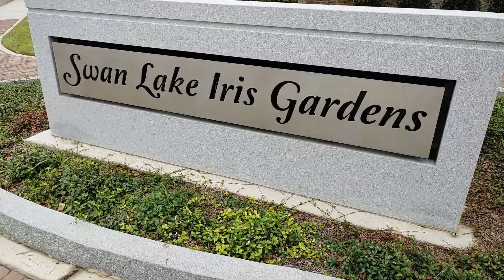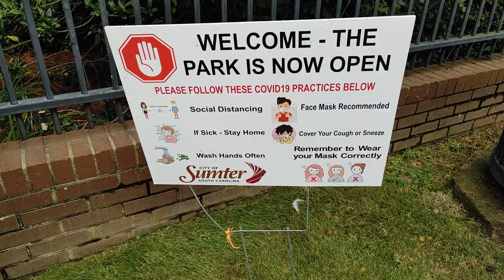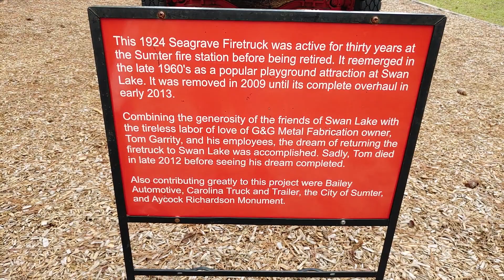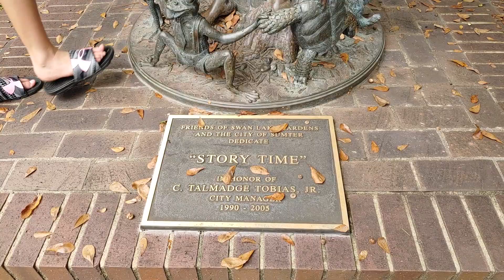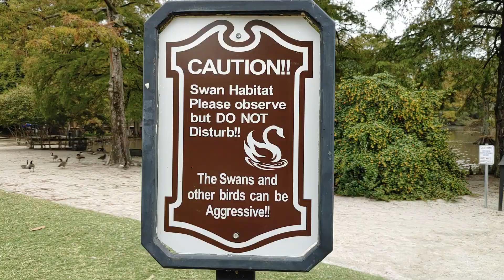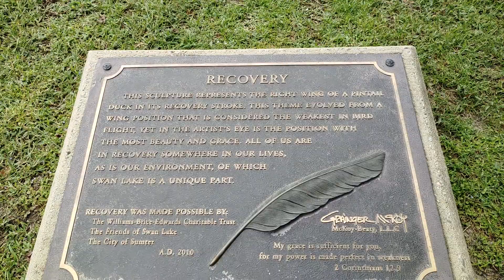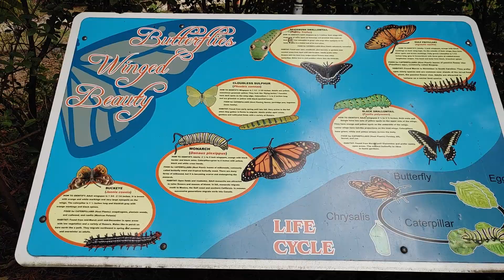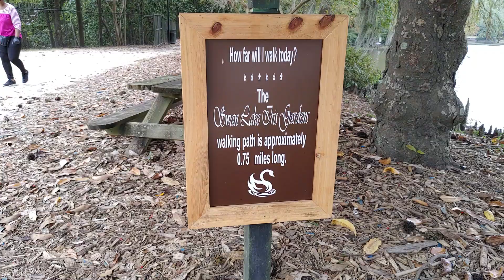Unedited Swan Lake in sumter SC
Unschool/homeschool our day at Swan Lake Iris Gardens in sumter...daily haley joined our adventure